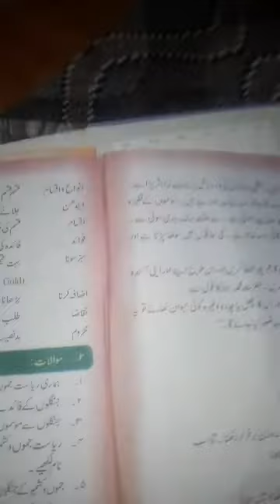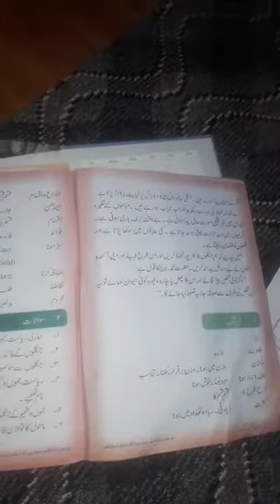5th topic of lesson Our green Forests class 6th Subject Urdu By SHAHEENA PARVEEN